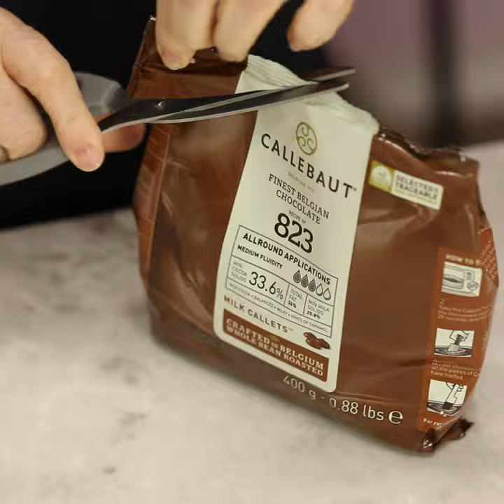823 Moulded Chocolate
Everyday Baking by @KirstenTibballs